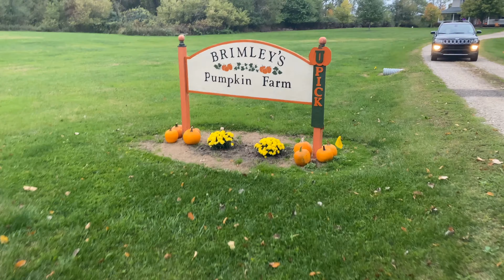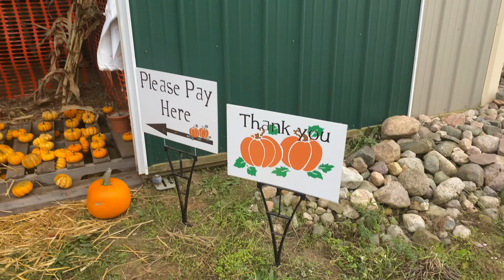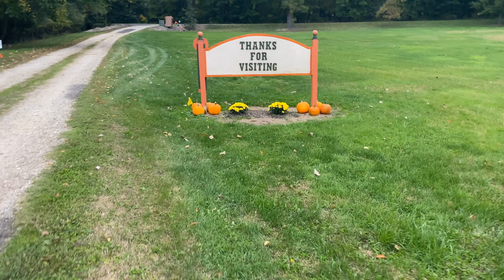Stuffed Pumpkin on the Grill | Mangalda Balkabagi Dolmasi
Fall has fully arrived here in Michigan and it’s now time to retreat a little bit into sweet memories of the past as we gaze at the shades of yellow, orange, red, purple, and brown. Fireplace, cozy blankets, hot cocoa and of course the undeniable reality of our souls: food !
When I was in Turkey, one of my most favorite delicacy was the pumpkin dessert, balkabağı tatlısı, if translated directly from Turkish, it would say honey squash dessert.

Now, honey squash is miles away and I’ve decided to snap out of the grieving of the separation anxiety and think about how I can start loving pumpkin; and it’s been easy.

What I love about pumpkin is first just the word, it just sounds so delightful to say it, and then comes the Jack o lantern, and of course the pumpkin pie, one of my wife’s favorite. But then something’s still missing. I guess there was still an Eastern craving in my heart that finally out of nowhere I made a weird association between pumpkin and pilaf. Is it the letters? Is it just my imagination? I don’t know. I won’t spend time thinking about it, I will act and I will combine these two amazing things in a delicious dish for you today.